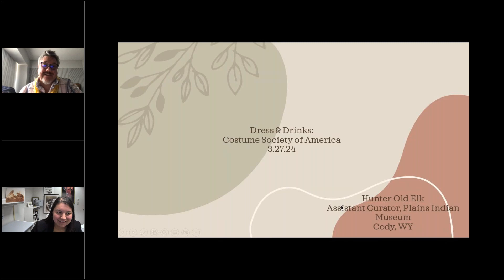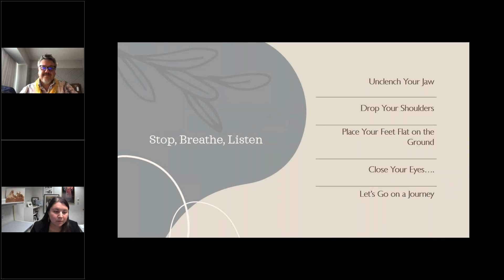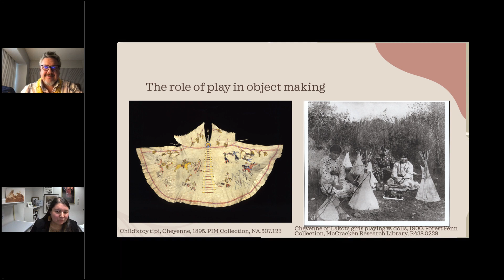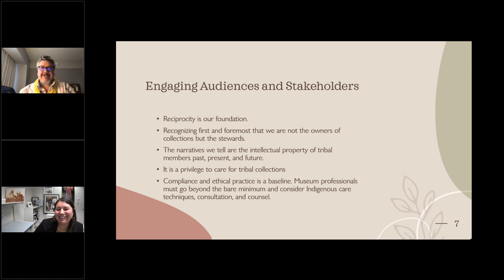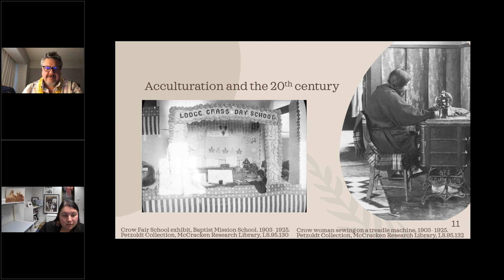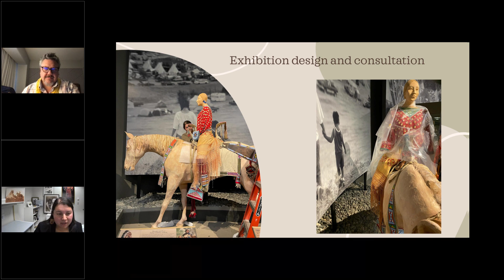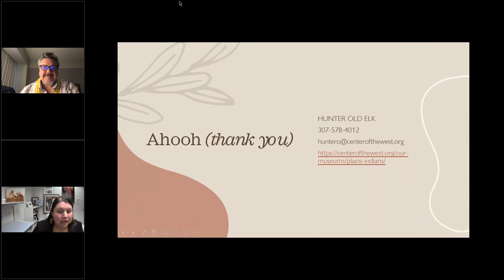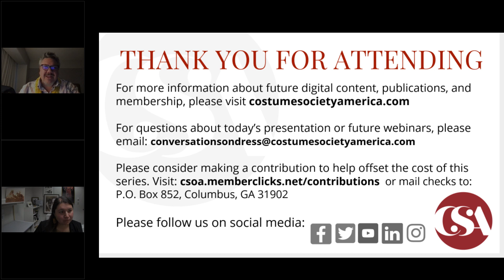Dress & Drinks: Plains Indian Museum | Conversations on Dress | Costume Society of America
Dress & Drinks: Plains Indian Museum at the Buffalo Bill Center of the West | Conversations on Dress | Costume Society of America

Join us as we speak with Hunter Old Elk, Assistant Curator of the Plains Indian Museum at the Buffalo Bill Center of the West, a Smithsonian Affiliate located in the Wyoming Yellowstone region.

Hunter Old Elk (Crow & Yakama) grew up on the Crow Indian Reservation in Southeastern Montana. Old Elk earned a bachelor's degree in art with a focus on Native American history at Mount St. Mary’s University in Maryland. Old Elk uses museum engagement through object curation, exhibition development, social media, and education to explore the complexities of historic and contemporary Indigenous culture. Visitors of the Plains Indian Museum can learn about construction, availability of materials, tribal belief systems, and stylistic significance. Plains Indian Museum dress is vibrant and full of life with beautiful colors and materials. She is especially inspired by the stories of Native American women who lived and thrived on the Plains, and is particularly excited to talk about ethically purchasing Native fashion. Join to learn about some of her favorite regional designers from the Mountain West.

Did you enjoy this video? Please consider supporting our mission and our free webinar series by visiting our website to make a contribution

Our cocktail for the evening: Buffalo Bill Cocktail
Ingredients:
2 ounces bourbon
1/4 ounce maple syrup
3 dashes of walnut bitters
Orange peel for garnish
Stir ingredients in a mixing glass, garnish with orange peel, and enjoy!

Non-alcoholic drink: Old Fashioned Mocktail
Ingredients:
2 ounces black tea
1 teaspoon maple syrup
3 dashed of non-alcohol bitters
Club soda and ice
Brew your tea, cool, then pour over ice. Add your maple syrup, stirring until dissolved, then your bitters. Garnish with orange peel and top off with club soda!